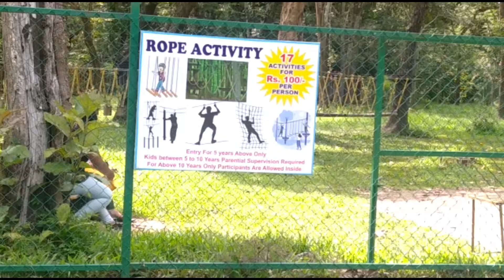Mysore to coorg places ✌️